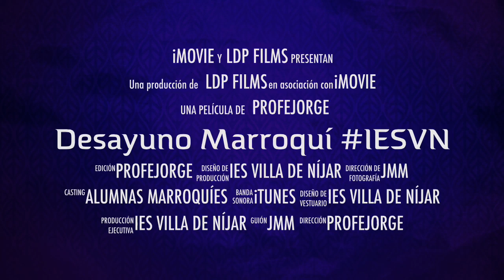Desayuno Marroqui %23IESVN